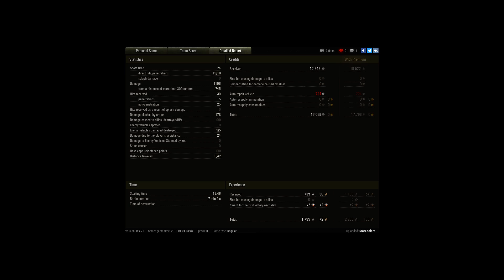Master T56_GMC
Player: MarLeclerc